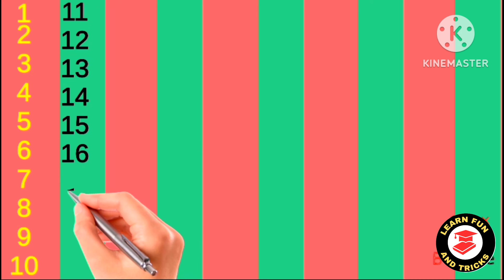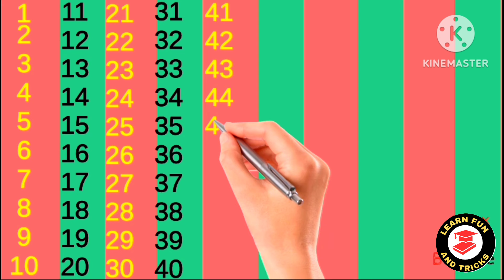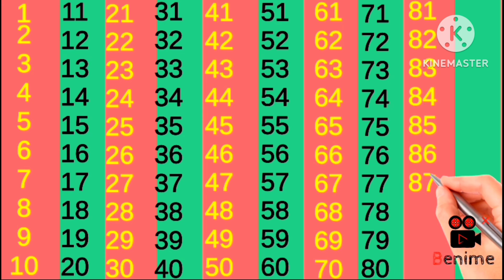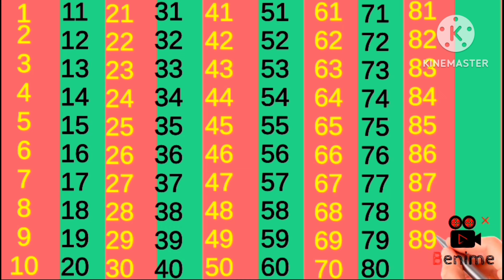Counting | counting 1 to 100| Number counting | Learn to count | गिनती | 1 se 100 tak ginti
1 to 100 counting song
count to 100 walrus
1 to 100
counting
counting song
counting song for kids
counting songs
1 to 100 counting
1 to 100 counting song,
counting to 10,
1 to 10,
counting numbers
1 se 100 tak ginti
1 - 100 counting
1 to 100 counting
1-100 counting song
1 to 100
counting 1 to 100
1-100 song
ginti
count to 1-100
1- 100
count 1-100
123 upto 100
easy learning
kids learning
1-100,animation
catrack ktv
1 2 3 sikhe
learn 1 2 3
kindergarten

ginti pahada
ginti 123